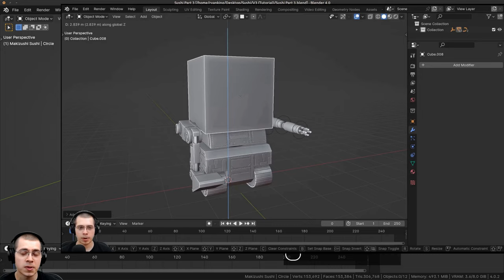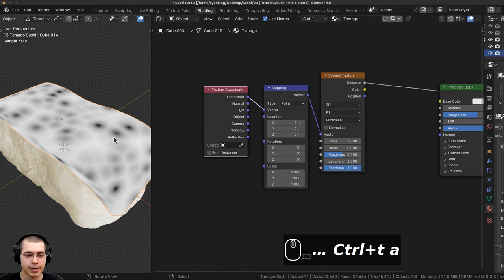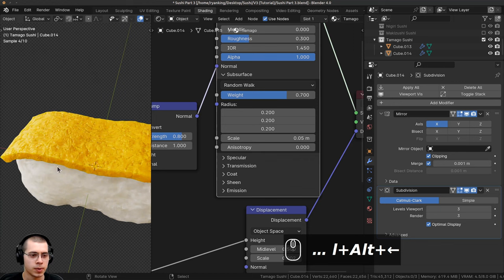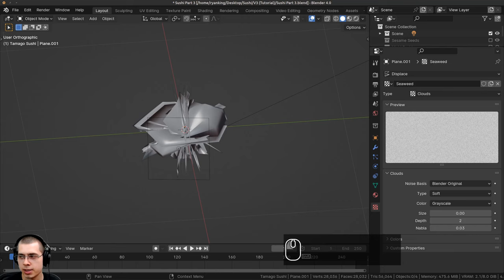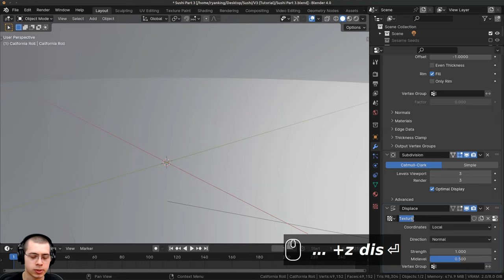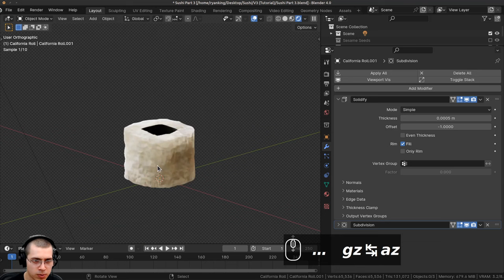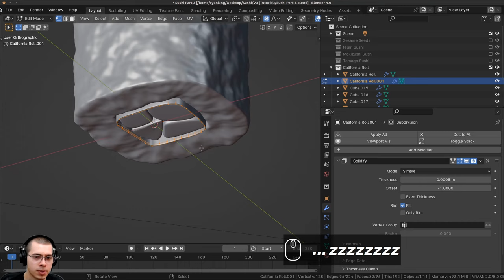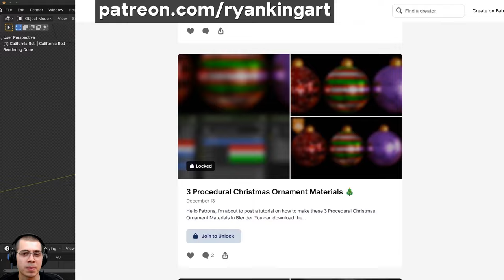Making Sushi in Blender 🍣 Part 3 (Tutorial)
● Timestamps:
0:00 Intro
0:47 Modeling Tamago
4:54 Tamago Material
11:28 Adding Seaweed
18:26 Modeling California Roll
23:02 Modeling Seaweed
26:56 Adding Veggie Pieces
29:10 Crab Meat Material
32:07 Veggies on Bottom
33:05 Adding Seeds
36:22 Closing